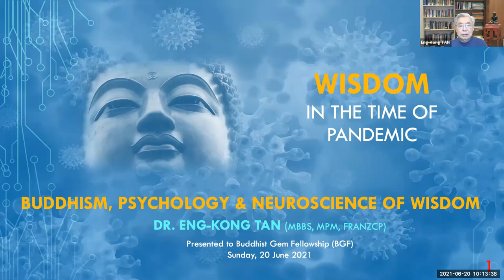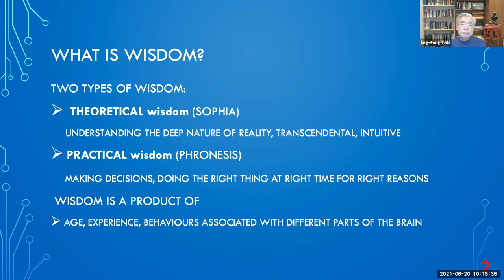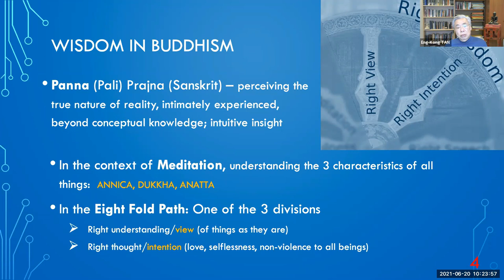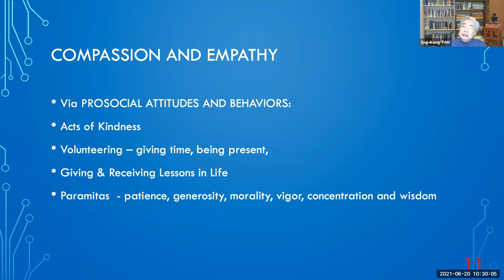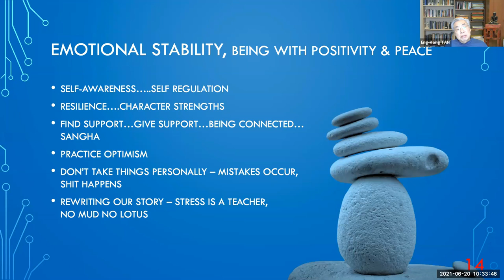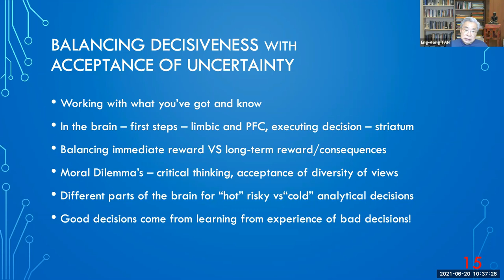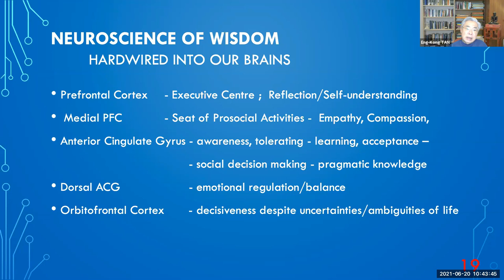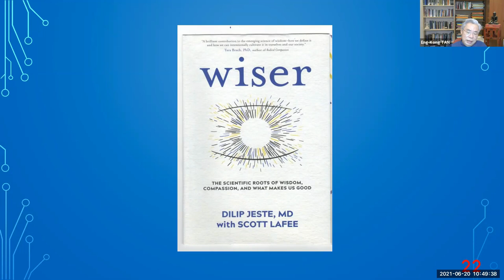Wisdom in Time of Pandemic by Dr Tan Eng Kong 20210720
Dr Tan Eng Kong introduced Wisdom Quotient and how Wisdom together with the practice of Compassion will lead to living stress free happy lives.